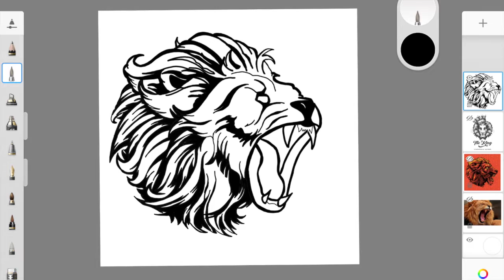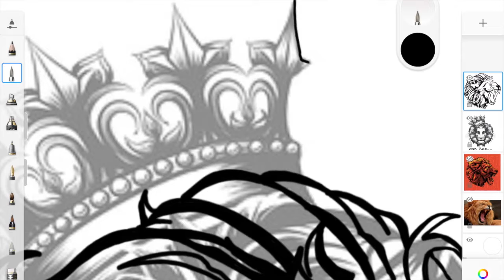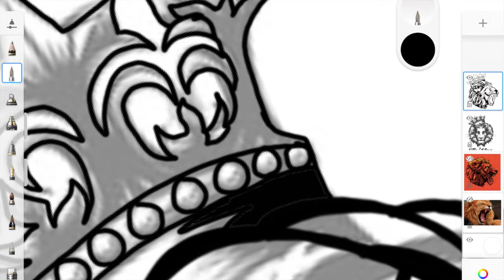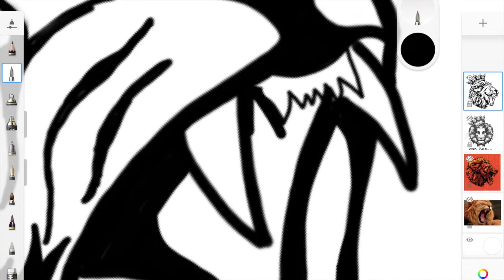Sketchbook Logo Part 3 - Flair Outline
Continue your logo in Sketchbook by adding a flair item.